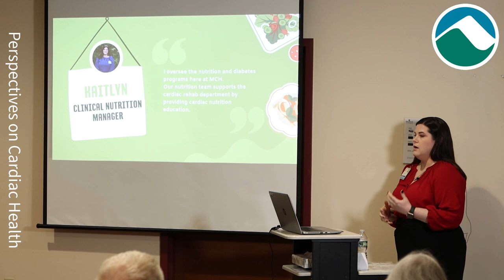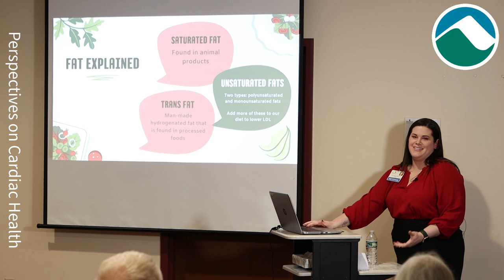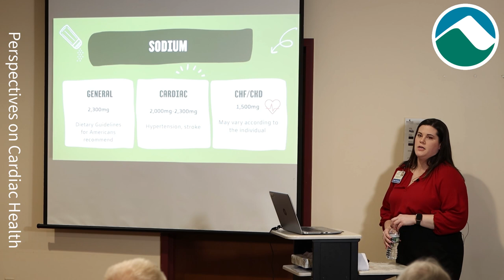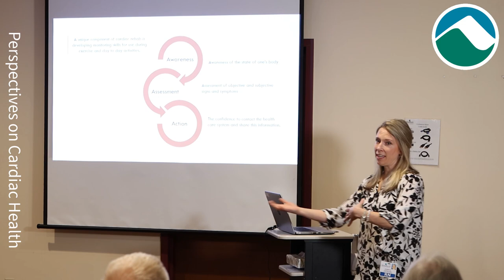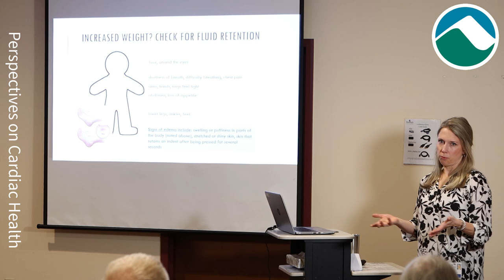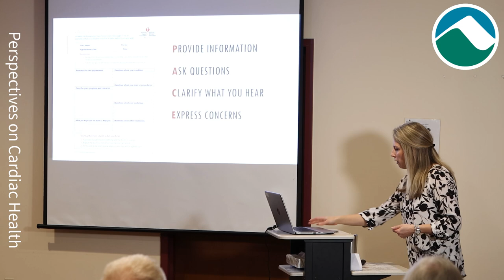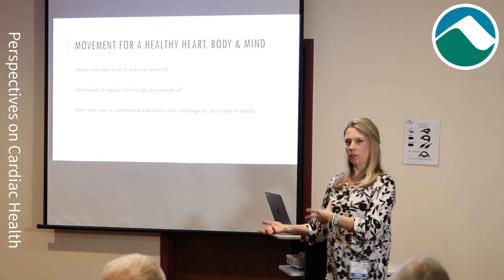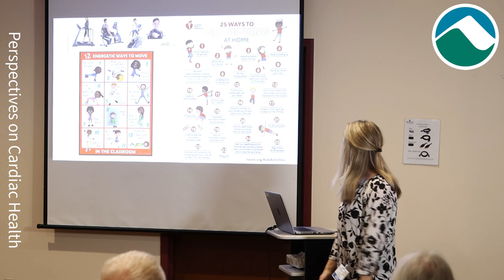Perspectives on Cardiac Health: Nourishing Your Heart Seminar February 2024 | MCH Seminars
Perspectives on Cardiac Health: Nourishing Your Heart Seminar

Presenters:
Kaitlyn McCarthy RDN, LD, CDCES
Liz Peters RN, ACSM EP-C

Part of the Health & Wellness Seminars at Monadnock Community Hospital (MCH)

This dynamic session features expert speakers Kaitlyn McCarthy, RDN, LD, CDCES, and Liz Peters, RN, ACSM EP-C, who will delve into essential aspects of maintaining a healthy heart.

What you'll learn:
Heart-healthy eating: Kaitlyn will explore the importance of fiber, sodium, fat, and cholesterol in your diet, empowering you to make informed food choices.
Understanding your body: Liz will guide you on how to recognize and respond to your body's messages, emphasizing the role of exercise and movement in heart health.

You will gain:
A deeper understanding of how to support your heart
Practical tips for a heart-healthy lifestyle
A sense of community as we work together for better heart health
Don't miss this opportunity to take charge of your health!

Speakers:
Kaitlyn McCarthy, RDN, LD, CDCES - Registered Dietitian & Certified Diabetes Care and Education Specialist
Liz Peters, RN, ACSM EP-C - Registered Nurse & Certified Exercise Physiologist

Videography by Jennifer Paone at The Production House TheProHouse.com

 • Health and Wellness Seminars at MCH
At Monadnock Community Hospital, we are dedicated to enhancing the health and well-being of our community. This seminar is just one way we strive to elevate the health of our community by providing accessible, high-quality care.